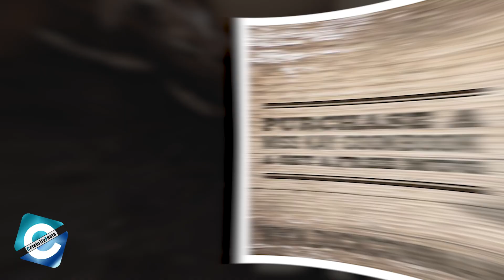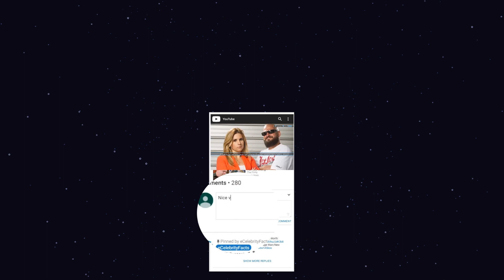How much is Phil and Kay Robertson worth? Miss Kay Robertson health update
Marsha Kay Carroway Robertson (born 21 December 1947) is a TV personality, author, cook & entrepreneur. She is best known for featuring in the reality series, Duck Dynasty. Kay Robertson is the wife of Duck Dynasty co-star Phil Robertson & mother of current Duck Commander CEO, Willie Robertson. She is the author of a cookbook called Miss Kay's Duck Commander Kitchen: Faith, Family, and Food--Bringing Our Home to Your Table.

Phil & Kay Robertson have been married for almost 40 years. They live in the Bayou in the backwoods of Monroe, right on the Ouachita River, in a double-wide mobile home. Despite their fortune and fame, they prefer to live modestly. But, recently she has been on the news due to her health issue.

Duck Dynasty Kay Robertson said her dog, Bobo, really did a number on her mouth when he snapped and bit her last week. Following her latest dog assault, the matriarch of the Duck Dynasty family looks like she's been in a bar brawl, but she tells us that she's OK and will presumably be back to normal in a few weeks. As seen by the images we obtained, the dog split her upper lip and ripped a large piece out of her bottom. In this video, you will get to know about the what is going with the 73 years old star's life and also will get Miss Kay Robertson health update.

00:00 How much is Phil and Kay Robertson worth? Miss Kay Robertson health update
01:17 Has been living in the Bayou
02:02 Bitten by her dog

Audio Credit:

Track: Pastorale
Artist: Joel Cummins

Track: Stellar Wind
Artist: Unicorn Heads

Track: The Colonel
Artist: Zachariah Hickman